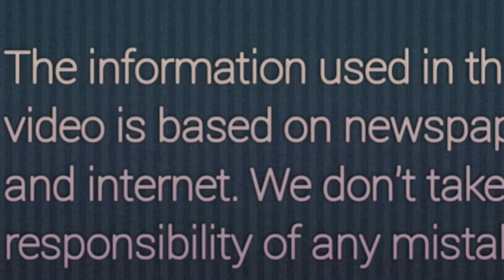Saniya Mirza ne kaha MS Dhoni mujhe mere pati ki yaad dilate hai